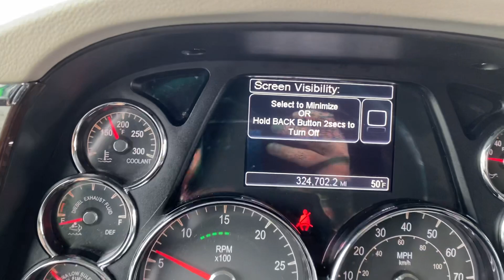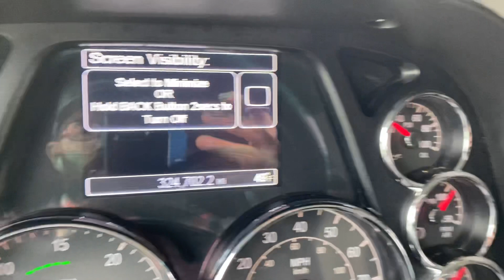2018 Pete 579 glider 1